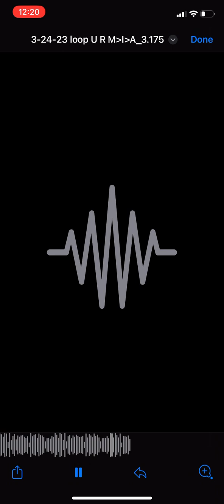Crime Scene Louie - “I Miss A Man To Do, You R M.I.A.” (((2023))) • Bass Boosted Beat Instrumental•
***LIVE 🎈Crime Scene 🎈Louie***
                             X
           🩸Lakeside Murder🩸
Track: “I Miss A Man To Do, You Are M.I.A.”

Produced By: CSL Aka CRIME SCENE Aka Crime Scene Louie •(March 24/2023) Aka Crime Scene Louis
• Bass Boosted
Album: TBA

•Instrumental Beats• Backing Track• **Free Beat - “prod by CSL”

**All Beats on my pages Can be used on any free mixtapes….all you have to do is put @prod x CSL crime scene 🎬 louie.
Peace, Good Health & Joy in Your Pursuit of Happiness…whatever that may be, always try to feel genuine gratitude. There’s a lot of disingenuous people due to narcissistic personality disorders online being a pandemic in itself. Post COVID 🤯🤯🤯🤯🤯🤯🤯🤯🤯🤯

Lakeside Murder x Crime Scene Louie - “I Also Know That God Pulled Up” [2023] Loop 4 Backing Track

FLYGOD (2016)
Mixtapes Edit
Extendos (2016)
EPs Edit
There's God and There's FLYGOD, Praise Both (2016)
Collaborations Edit
Reference